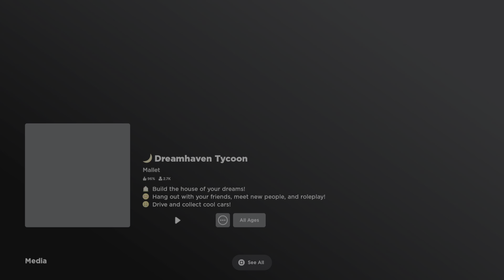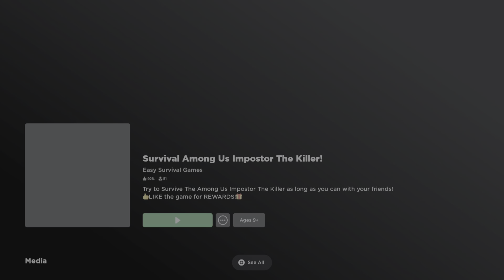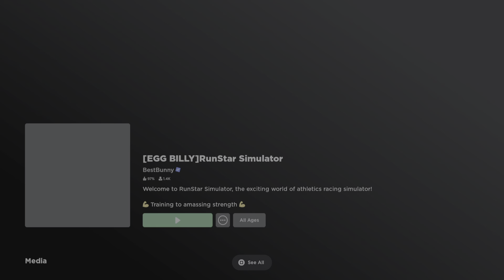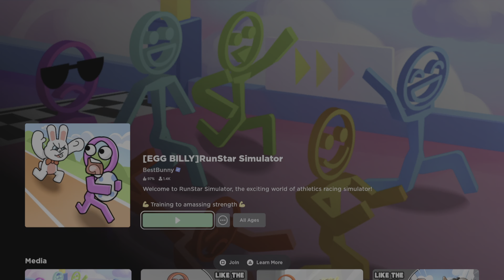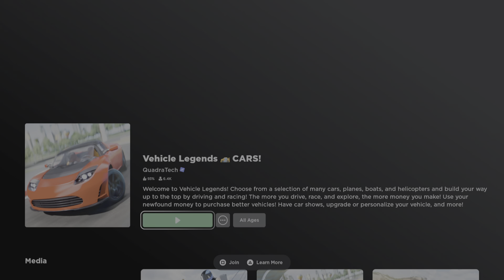Grandad gets rather cross on his first visit to Roblox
Having tried playing Fortnite yesterday, Grandad tries his hand with Roblox. He finds the whole thing completely baffling and gets quite cross.